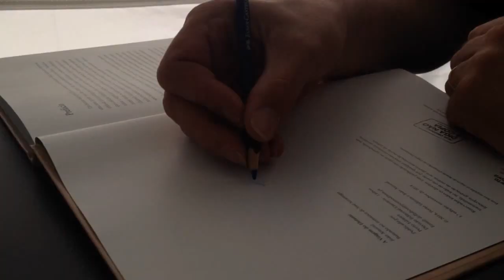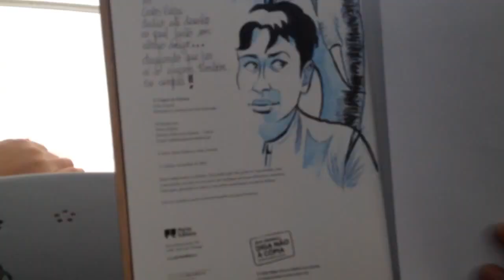João Amaral -Feira do Livro de Lisboa 2015 - A Viagem do Elefante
A arte e talento de João Amaral num autógrafo na sua mais recente publicação.